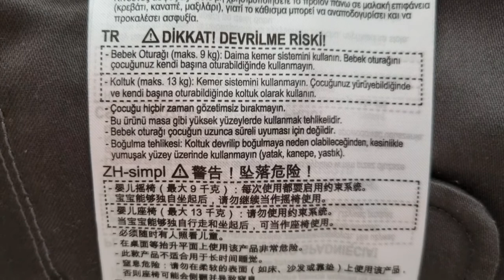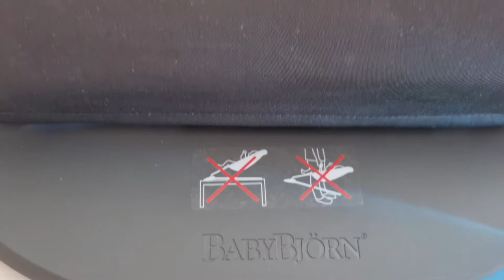Babybjörn Bliss Ana Kucağı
Ürün Bilgisi
Günlük işlerinizin peşinde koşarken bebeğiniz için güvenli ve konforlu bir ana kucağı koltuğu size büyük ölçüde yardımcı olabilir. Ürünle birlikte gelen oyuncak ve hassas ciltli bebekler için özel bir kumaştan üretilen ana kucağı koltuğu bebeğiniz için ideal rahatlıkta ve güvenlikte. Aynı zamanda pile ihtiyaç duymadan, bebeğinizin kendi hareketleriyle sallanan bu koltuk, onun motor becerilerini de geliştirmesine yardımcı olur. Bu markaya alternatif olabilecek bir ürünün linkini aşağıya bırakıyorum: